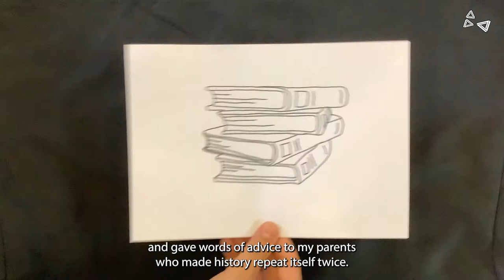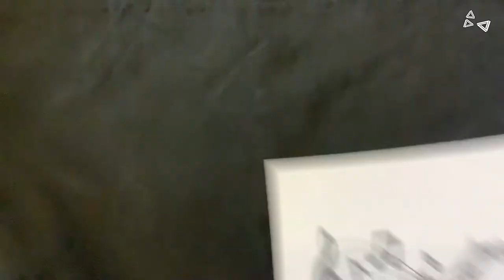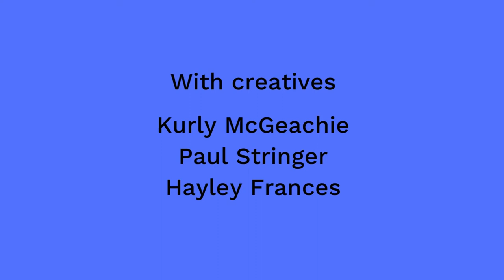Birmingham 2022 Commonwealth Festival - Aliyah, Harborne Academy